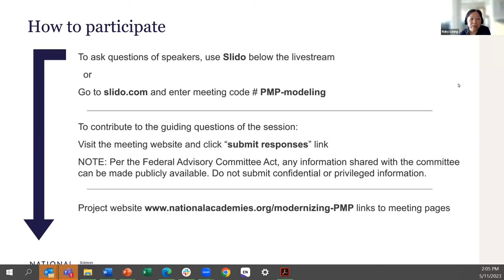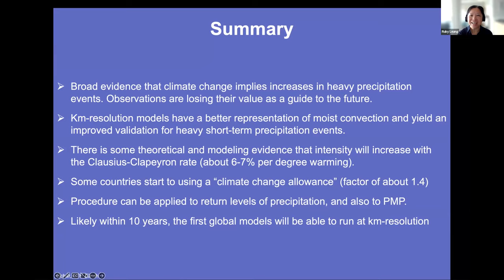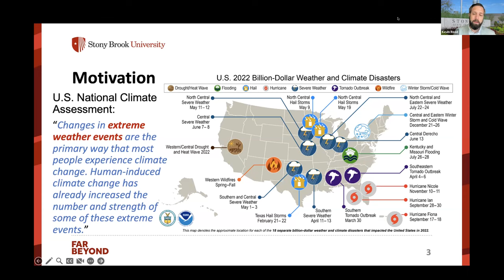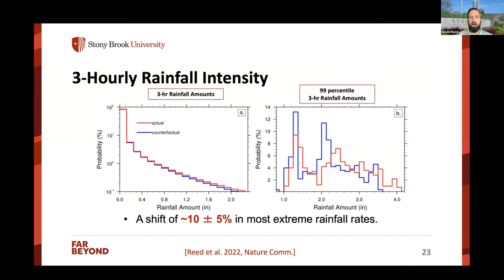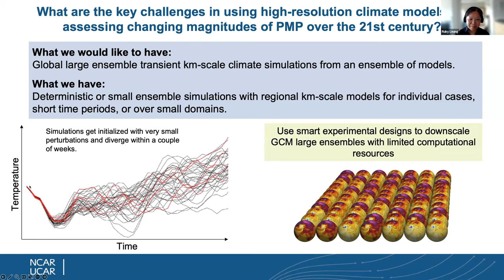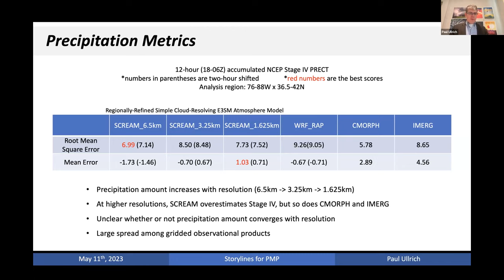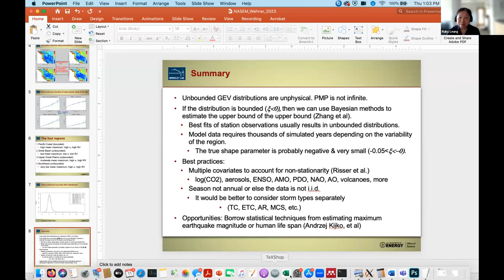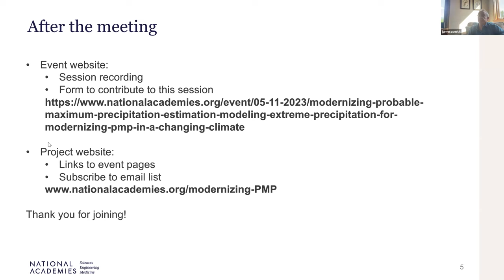Modeling Extreme Precipitation for Modernizing PMP in a Changing Climate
This public information gathering session was designed to provide the Committee with information and insights on opportunities and challenges for the use of modeling to support PMP estimation.